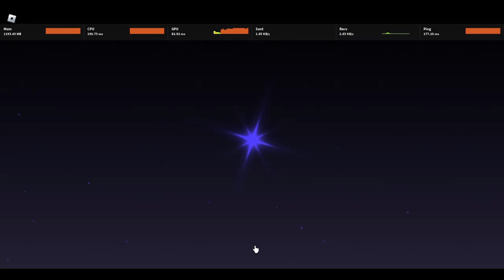THE MATRIX CURSE HAS BEEN LIFTED!!!!! (sorta) || Roblox Sol's RNG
It ain't much but at least it's something